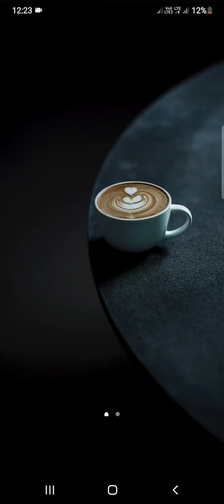How to find videos in your channel//You tube videos on channel//You tube Tips